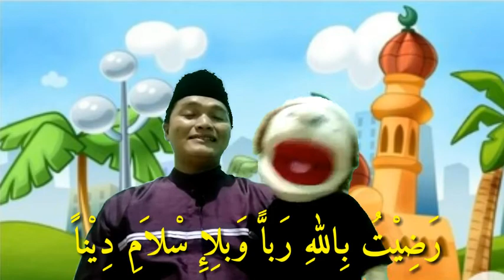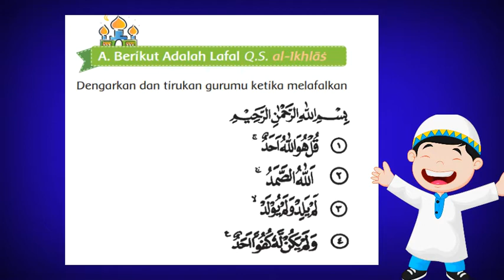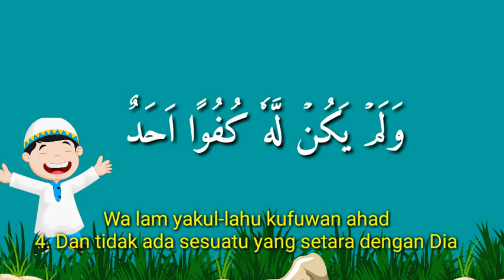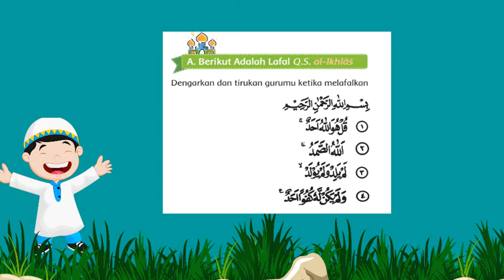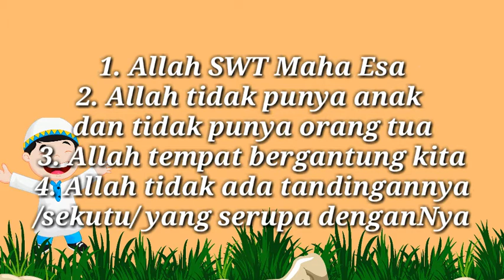PAI Kelas 1 SD || Ayo Belajar Al Quran || QS. Al Ikhlas 1-4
Pembelajaran ke 7 PAI dengan Tema Ayo Belajar Al Quran ( QS al ikhlas kelas 1 SD)